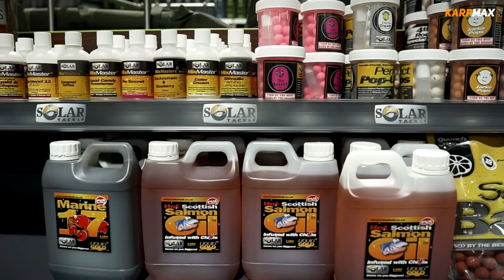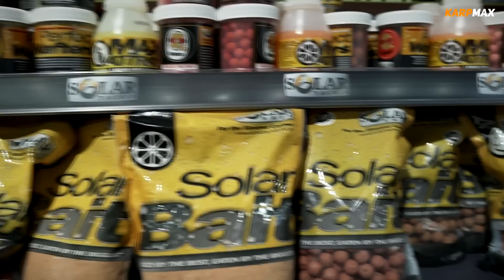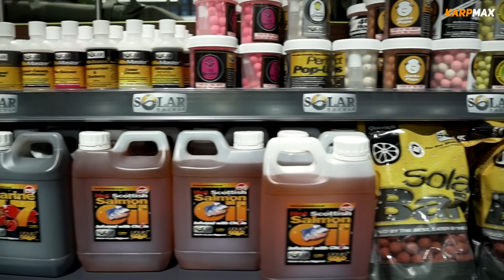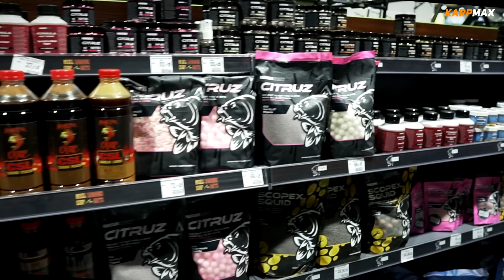Relacja z otwarcia Centrum Wędkarskiego BaitBox - 600 mkw. ekspozycji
Byliśmy z kamerą na otwarciu nowego centrum wędkarskiego BaitBox w Siechnicach koło Wrocławia. O sklepie opowiedzieli nam właściciele: Andrzej Walczak i Krzysztof Charmuszko. Spotkaliśmy też wielu ciekawych gości, m.in. tegorocznych uczestników World Carp Classic, którzy zajęli 2 i 3 miejsce, łowcę największej ryby, a także przedstawicieli firm karpiowych.

Sklep mieści się przy ul. Opolskiej 30 w Siechnicach. To 2 kilometry od wschodniej obwodnicy Wrocławia. To aż 600 mkw. powierzchni wystawienniczej, dzięki czemu oprócz praktycznie pełnej oferty karpiowej, pojawił się spinning, sum, feeder oraz wędkarstwo morskie w naprawdę dużym wyborze.

Oczywiście wędkarstwo karpiowe jest nadal głównym działem. 170 mkw. wystawy łóżek, namiotów, krzeseł, 25 metrów samych akcesoriów montażowych, 150 m półek z przynętami
Na przyjezdnych czeka kilkaset miejsc parkingowych.

▶️Karp Max” jest pierwszym w Polsce specjalistycznym czasopismem poświęconym wędkarstwu karpiowemu, ukazującym się nieprzerwanie od 2003 roku. Wydawany jest co dwa miesiące w objętości 140 stron, na kredowym papierze, z lakierowaną okładką. Założycielem czasopisma i jego redaktorem naczelnym jest Przemysław Mroczek.